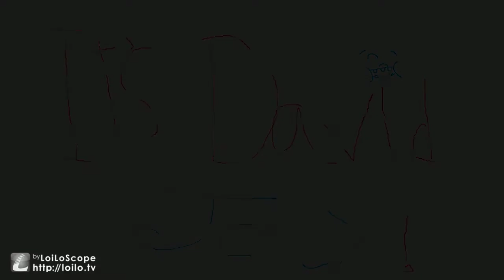David Jay Plays: Nuclear Throne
I'm actually pretty good at this game, I promise.